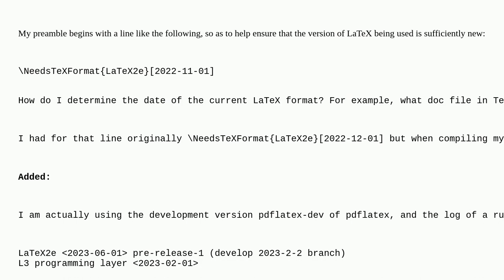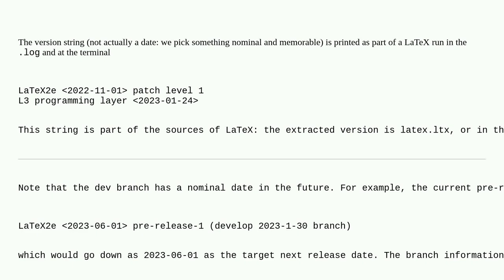Tex: What is current date of LaTeX2e format?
What is current date of LaTeX2e format?

A special thanks goes out to the awesome community

  format-files pdftex